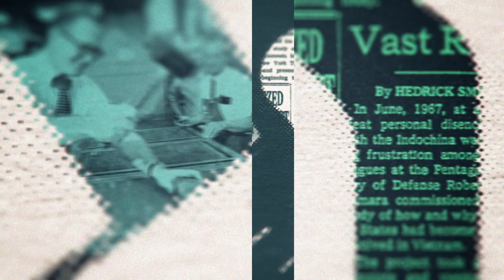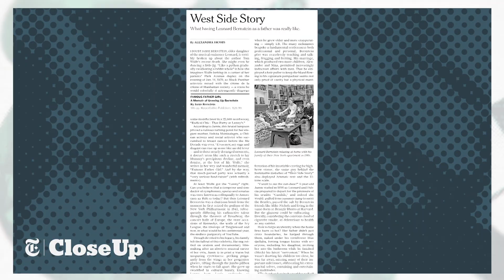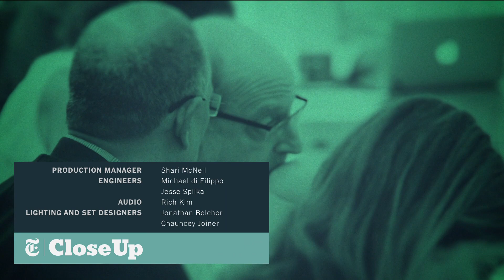Growing Up with a Renaissance Man | The New York Times Close Up with Sam Roberts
Jamie Bernstein talks with Sam Roberts about growing up in the rarified world of her parents, Leonard Bernstein and Felicia Montealegre, the subject of her new book, "Famous Father Girl: A Memoir of Growing Up Bernstein."

Times journalists discuss the busy week of news on "The Back Story" and Sam Roberts offers some additional thoughts on "Coda."

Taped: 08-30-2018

NYTCU01044